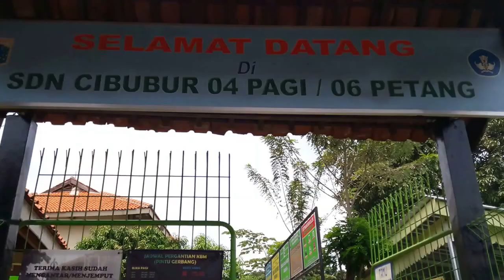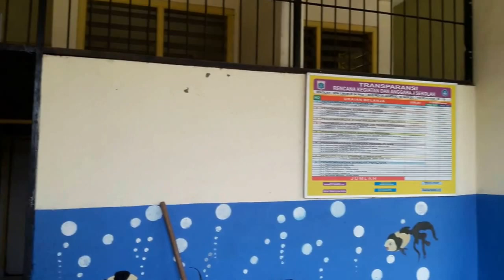Kondisi sekolah (update)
Dengan adanya perbaikan" yang dilakukan oleh Kepala Sekolah SDN Cibubur 04, semoga siswa-siswi dapat lebih nyaman dalam belajarnya